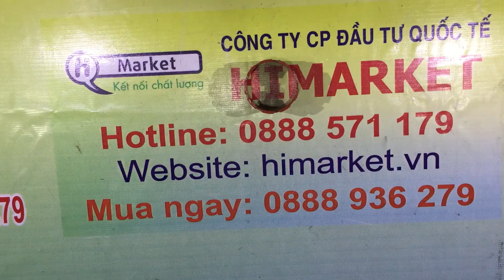mũi khoan rút lõi bê tông Hàn Quốc phi 90 dongcheng, mũi khoan rút lõi bê tông Hàn Quốc phi 90 khô